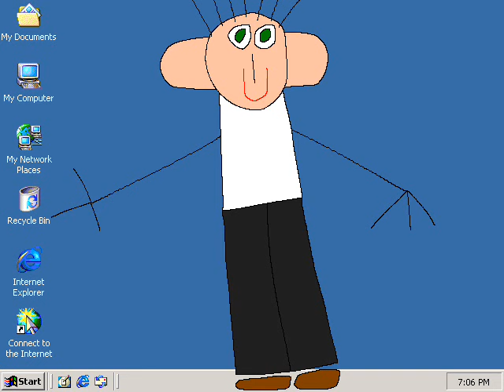People And Windows Startup sounds- Logos COMPLETELY MSPainted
My logos- Completely MSPainted